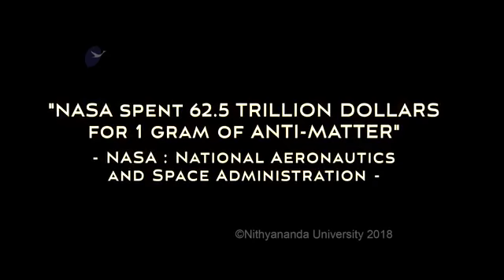Paramashivoham - Truths on Antimatter